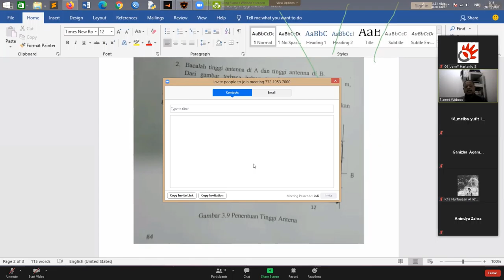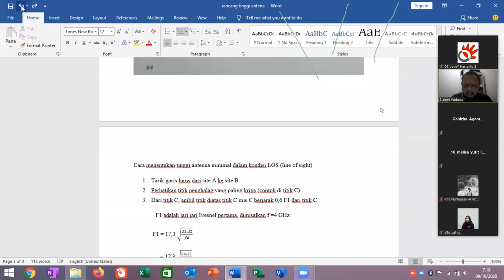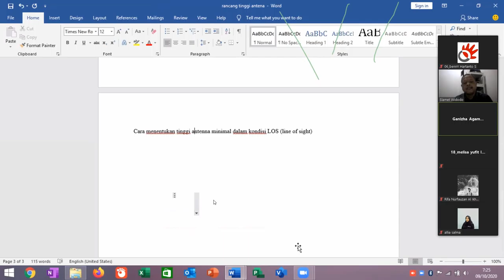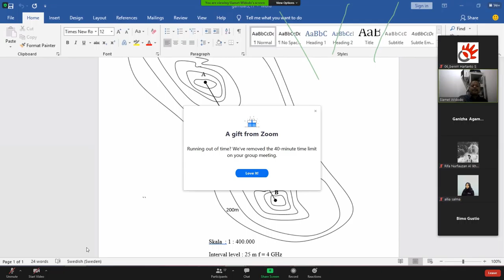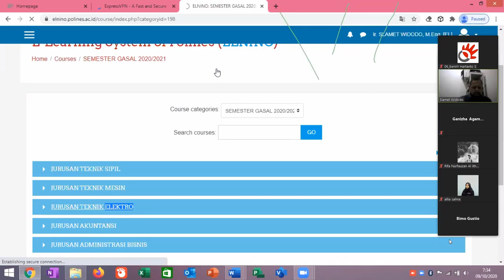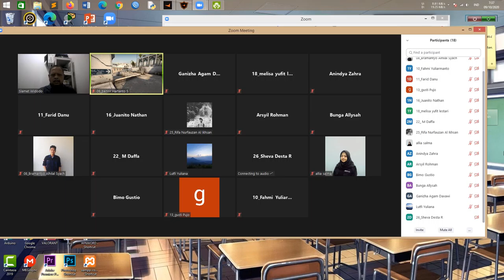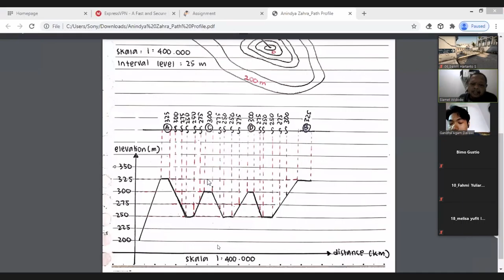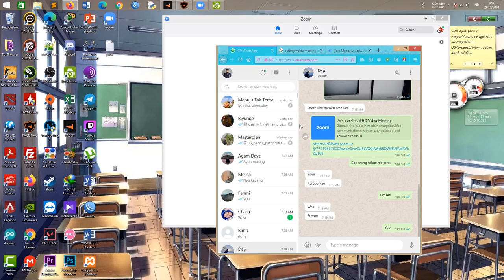Pak Slawi - Materi kuliah pathprofile